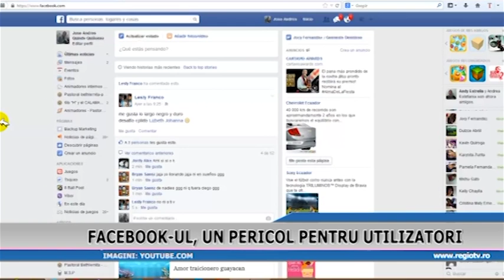FACEBOOK UL UN PERICOL PENTRU UTILIZATOR